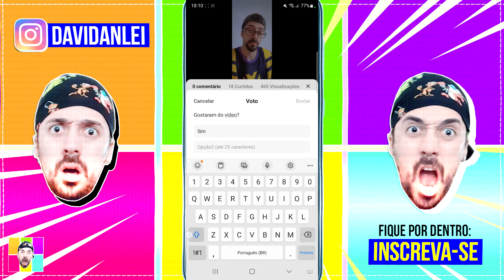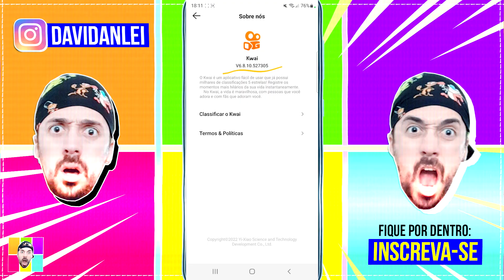Como fazer uma ENQUETE no KWAI ( nos comentários ) Pergunta com opções de clicar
🟢 No vídeo de hoje, você encontra as seguintes informações:
Como fazer enquete no app kwai para as pessoas votarem na opção escolhida passo a passo.